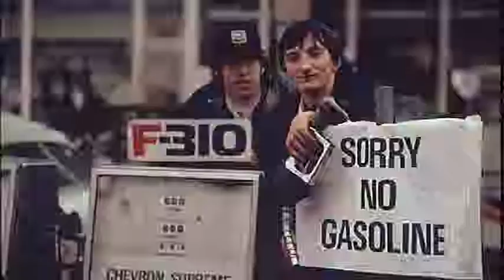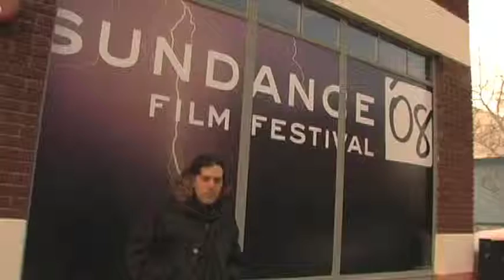SUNDANCE Film Festival 2008 with GREG REITMAN - Day 3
Greg Reitman Interview about his award winning film FUEL at the 2008 Sundance Film Festival.